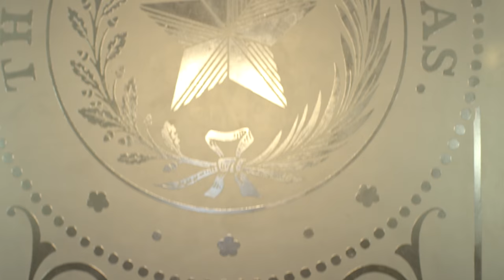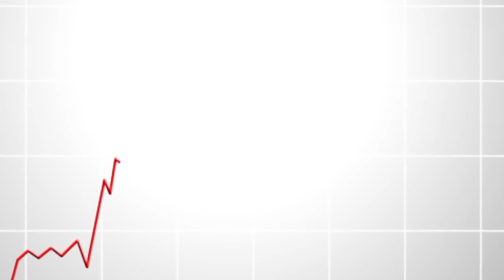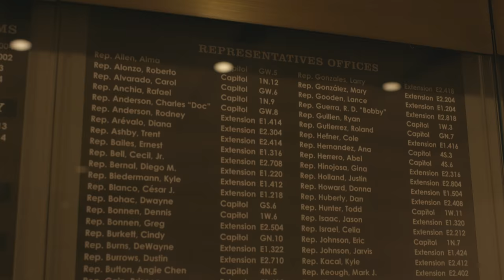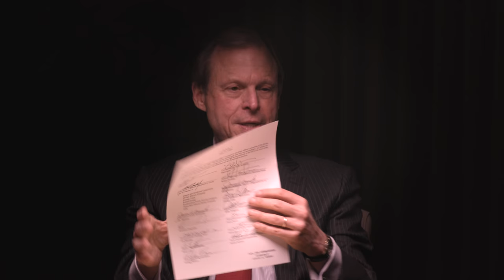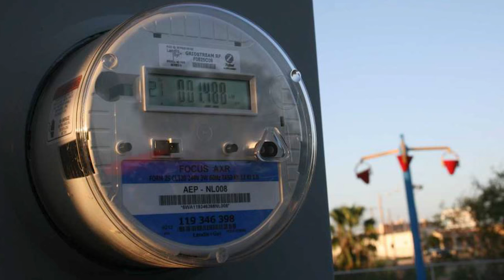ETS Originals: Choice to Choose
ETS Originals presents: Choice to Choose

Choice to Choose: On January 1, 2002, Texas took a leap of faith. In a bold move for the largest electricity market in the U.S. and the 11th largest in the world, ERCOT launched the competitive retail electric market after the blessing by the Texas Legislature in 1999. Why would a state flip the switch on a well-entrenched monopoly marketplace? What drove Texas to empower its citizens with choice for electricity? Made possible by Direct Energy, Choice to Choose travels back to that pivotal time through the experiences of several influential pillars who observed firsthand the momentum that built to that moment of customer choice.

About Zpryme & ETS

Residing in Austin, Zpryme is a research, media, and events agency with a focus on energy. Based on the creative direction of our associates Zpryme, produces influential research, Energy Thought Summit (ETS), and premium branding experiences that challenge the status quo.

Combined, ETS and Zpryme represent digital and physical solutions that share stories of real people and engage ideas and products influencing the grand energy transition.

About Direct Energy

Direct Energy is a leading energy and energy-related services provider with nearly five million residential and commercial customers in North America. Direct Energy provides customers with choice and support in managing their energy costs through a portfolio of innovative products and services. A subsidiary of Centrica plc (LSE: CNA), one of the world's leading integrated energy companies, Direct Energy operates in 50 U.S. states plus the District of Columbia and 10 provinces in Canada. To learn more about Direct Energy, please